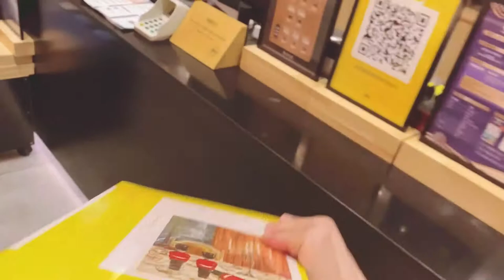TRAVEL LIKE A LOCAL IN CHENGDU (CTU) CHINA | JACK'S LIFE | A day I hang out with cousins!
Hello, folks! I'm Jack. I was born and raised in Chengdu, China. I've been teaching English in the city. It's the first time to have uploaded a vlog here on YouTube. Totally new experience to me. :D

I had a very lovely hanging out with my cousins on a sunny summer day, especially after the coronavirus outbreak was contained in China. We had Sichuan spicy food for lunch, grabbed Jasmin Peach Tea in a tea shop and played a game there. After that, we went for massage and BBQ for dinner.

Anyway, I'm stuffed already while typing these words. Cheers!

P.S. I'm bilingual - English and Mandarin. I will put on English subtitles in my next videos. Hope you guys like the video! :D

*The background music is from the APP Videoleap.*